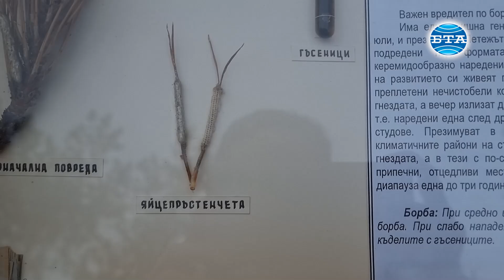Заради климатичното затопляне боровата процесионка тази година е засегнала и гори в Северна България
Тази година за първи път боровата процесионка е нападнала горски насаждения и в Северна България. Това съобщи Петя Матева, главен експерт в Изпълнителна агенция по горите, при съвместна теренна проверка с Лесозащитна станция – Пловдив на засегнати площи до Хисаря. До момента вредителят е виреел само в южните части на страната, но заради затоплянето на климата се е разпространил и в северните. Множество са сигналите, свързани с нея, от лесовъди и граждани, допълни Матева.

„Процесионката е опасна за хората и животните, защото причинява силни алергии. Апелирам да не се пипат или мачкат с крака, а да се заобикалят“, коментира Пенчо Дерменджиев, директор на Лесозащитна станция – Пловдив, която включва шест административни области – Пловдив, Пазарджик, Смолян, Кърджали, Стара Загора и Хасково. От 67 хил. дка, които са наблюдавани от специалистите от станцията през миналата година, около 80 процента са със слаби нападения. Около три процента или 7,6 хил. дка, са силно засегнати и през тази година ще бъдат третирани с въздушно пръскане. Половината от тях са на територията на Стара Загора, уточни Дерменджиев.

Борбите с вредителя са два вида: въздушно пръскане с биологични препарати на средно и силно засегнати територии и механична борба при слабо нападение, което е до 25 процента от масива. Идеята на авиоборбата е да спрем развитието им и да регулираме популациите им. Механичната борба, която се води, е чрез привличане с феромони на мъжките и изтребването им, за да не оплодят женската или изрязване на зимното гнездо и унищожение на ларвите. Целта ни не е да унищожим напълно вида, защото е част от хранителната верига, а да намалим популацията, за да не е опасна за гората и хората, обясни Дерменджиев.

Боровата процесионка е средиземноморски топъл вид и е един от основните вредители в боровите гори. Тя изгризва иглиците на дървото, което забавя развитието си, но не изсъхва, каза експертът. Възрастното насекомо е пеперуда, която лети между юни и юли. Тя снася яйцата си около двойка иглици. Те се излюпват в средата на юли и август, когато започват да се хранят с игличките на бора. Част от тях слизат една след друга в процесия по нишка върху ствола на дървото и презимуват в предкакавиден стадий в земята. Другата форма образува кадели – бели пухени образования върху връхните части на дървото, където зимуват гъсениците. Особеното при този вид е, че какавидата може да остане в тази форма до три години в земята, коментира Дерменджиев.

Репортер и оператор - Ирина Шопова